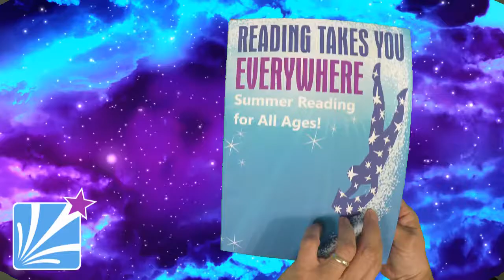Reading Takes You Everywhere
Starting June 1, read whatever you want all summer long, complete missions, earn virtual badges, win prizes, and become eligible for raffles.